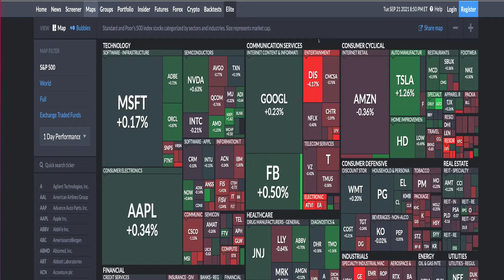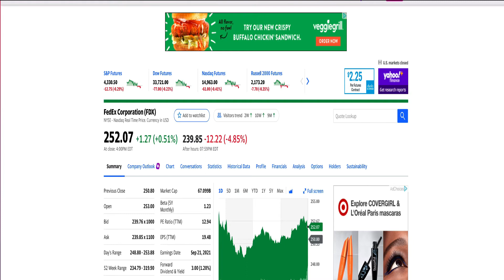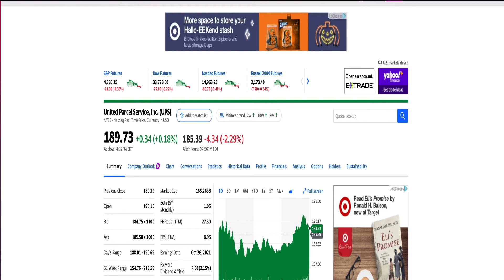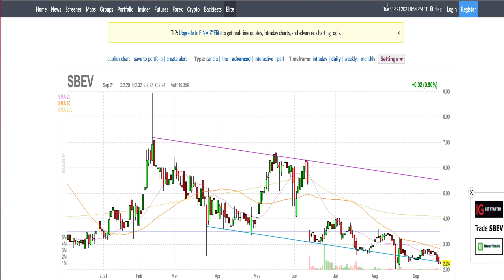【美股投資】標普5%回調，牛熊點位｜聯邦快遞FDX盤後業績低於預期｜這支啤酒飲料股有巨大上漲潛力